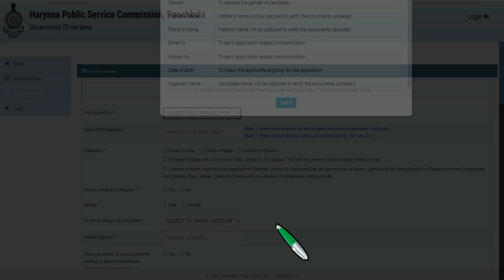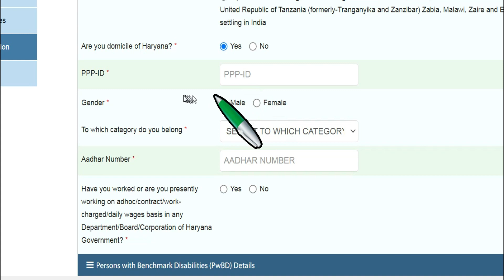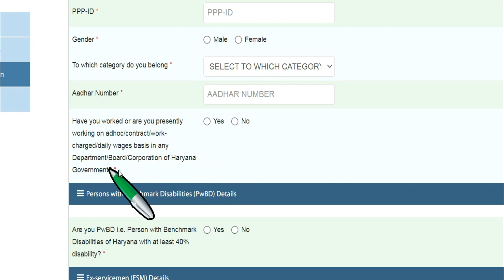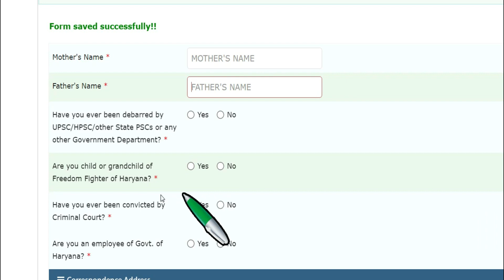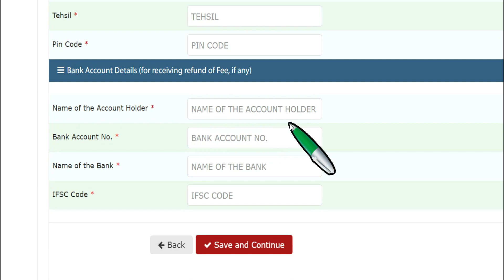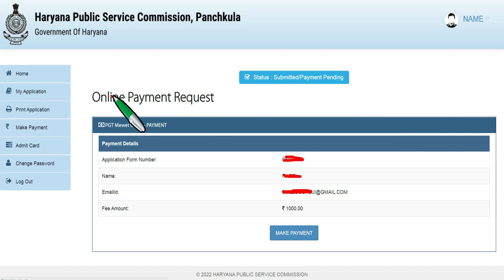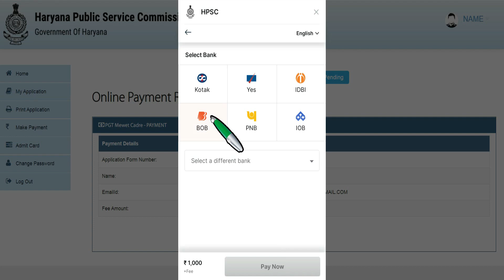HPSC PGT Online Form 2022 Kaise Bhare | How to Fill HPSC PGT Form 2022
hpsc pgt online form 2022
htet 2022
pgt screening exam
htet news today
haryana pgt vacancy 2022
hpsc pgt online form 2022 kaise bhare
how to fill hpsc pgt form 2022
hpsc pgt form kaise bhare
hpsc pgt form fill up 2022
haryana hpsc pgt online form 2022
haryana pgt online form 2022
haryana hpsc pgt online form 2022 kaise bhare
haryana pgt vacancy 2022 form kaise bhare
hpsc pgt teacher
htet update
ctet 2022
hpsc pgt ka form kaise bhare
hpsc haryana pgt online form 2022
haryana pgt online form kaise bhare
haryana pgt vacancy 2022 online form kaise bhare
hssc pgt online form 2022
hpsc teacher online form 2022
hpsc pgt teacher recruitment
teachers adda

Disclimer :-